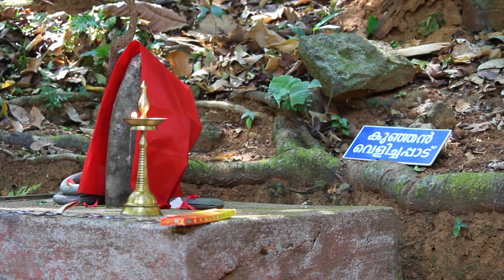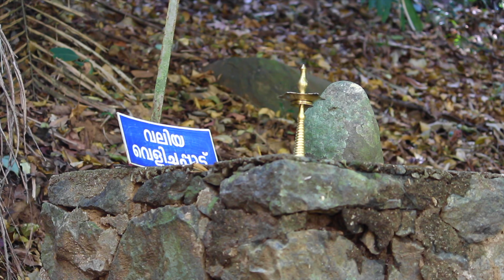Off road ജീപ്പ് യാത്രയും, 1500 വർഷം പഴക്കമുള്ള ക്ഷേത്രത്തിൻ്റെ അത്ഭുത കഥകളും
Story narrated by : Sri Shivasankaran
Thanks to : Valiyapurakkal family members

Shot on : Samsung Galaxy M51
Camera : Canon EOS 700 D
Gimbal : DJI Osmo Mobile 3
Mic : JBL CSLM 20B
Technical support : Dr E K Suresh